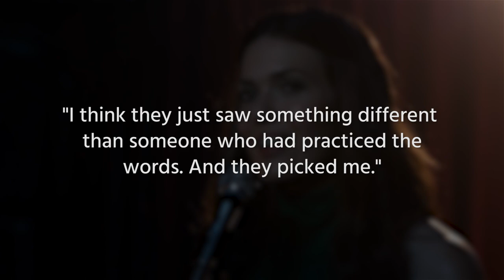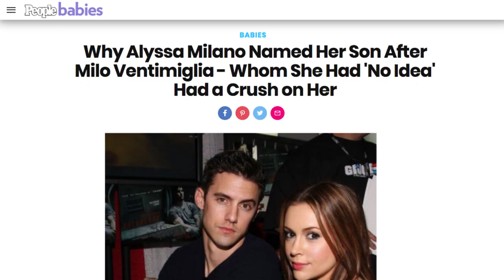The Untold Truth Of Milo Ventimiglia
Milo Ventimiglia starting catching our eyes as the hunky love interest of Rory Gilmore in the hit comedy-drama "Gilmore Girls." There's is no doubt that Ventimiglia is easy on the eyes, but even his performances on screen give out an air of ease that melts your worries away.

Besides his good looks, Ventimiglia is also gaining critical acclaim for his tear-jerking performance as Jack Pearson in "This Is Us." Ventimiglia may be only gaining stardom now, but he has actually been around for a long time. The star was a struggling actor in the '90s before gaining fame and success in Hollywood. Here is the untold truth of Milo Ventimiglia.

Losing to Elijah Wood | 0:00
Party Guest #1 | 0:48
Career goals | 1:12
Almost marrying his co-star | 1:34
Secret ink | 2:00
Health nut | 2:17
Finding Jack Pearson | 2:31
Mini Milo | 2:58
Those lips | 3:29